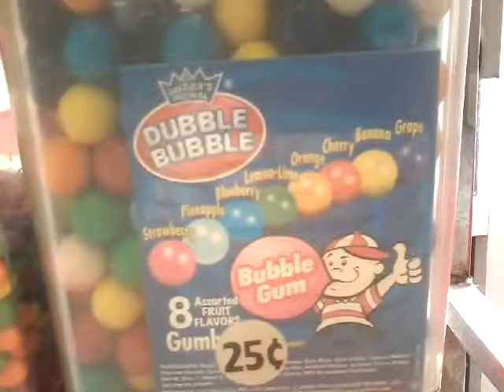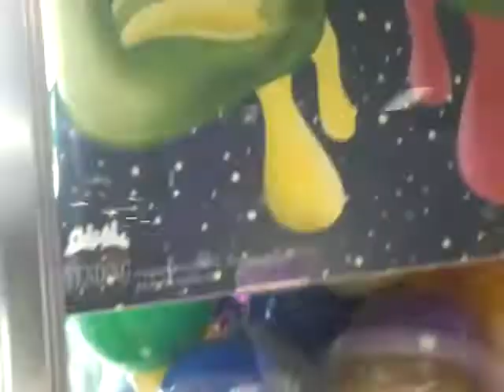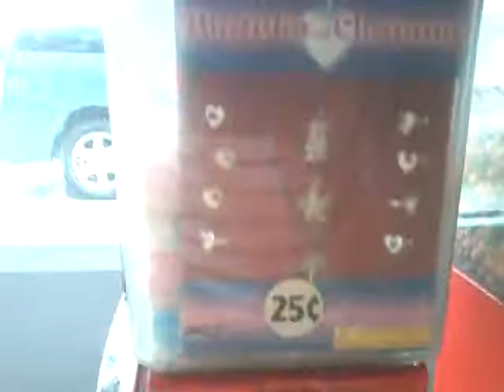Vending machine challenge #1